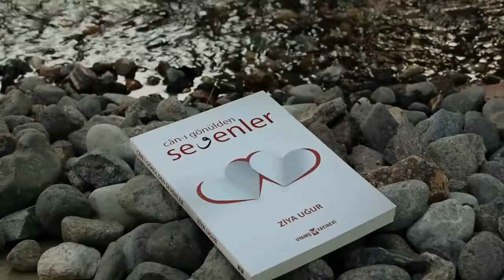TEVÂZUNUN ZİRVESİ BİR VÂLİ SELMÂN-I FÂRİSÎ (R.A.) - BİR KISSA BİN HİSSE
Efendimizin vefâtından sonra Selmân-ı Fârisî (r.a.) Bağdat yakınlarındaki Medâin’e
vâli olarak gönderilir. Kendisinin mütevâzı bir yaşam biçimini benimsediği rivayet olunur.
Öyle ki vâli olduğunun hiçbir nişanı üzerinde görülmezmiş. Halktan biri gibi dolaşırmış halk
içinde.

Selman-ı Farisi (r.a) ile ilgili gönüller sultanı Mehmed Zahid Kotku (k.s.)’nun bir
sohbetinde dinlediğim, ilgili pek çok kaynakta da bulabileceğiniz bir menkıbeye burada yer
vermek istiyorum.
Bir gün Şam'dan zengin bir şahıs şehre gelir. Yanında eşyası da vardır. Götürecek bir
adam arar. Sağına, soluna bakar; kimseyi hamala benzetemez. O sırada oradan geçmekte olan
Selmân-ı Fârisî (r.a.)’ yi görür. Garip bir adam, hem hamala da benzer bir vaziyeti var diye
içinden geçirir.
Eliyle de işaret ederek seslenir:
"Gel!" der,
O da çekinmeden gelir.
" Şu benim eşyâlarımı evime kadar götürür müsün?" der şahıs.
" Hay hay!" der Selmân-ı Fârisî (r.a.) eşyayı yüklenir şahsın evine doğru yola çıkarlar.
Yolda rast gelenler hemen vâliyi tanırlar ve:
"Esselâmu aleyke yâ emîrel-mü'mînîn!" derler.
Adam taaccüp eder içinden:
"Yahu, ben ne yaptım?.. Müminlerin emîriymiş bu... Allah Allah..." der.
Mahcup bir vaziyette:
" Efendim, affedersin ben bilemedim, kusuruma bakmayın! Bırakın burada eşyâları,
ben bir başkasıyla yollarım" der.
Fakat Selmân-ı Fârisî (r.a.):
" Yok, ben söz verdim. Evine kadar götüreceğim!" der.
Ve sahabeler arasında seçkin bir yere sâhip olan aynı zamanda da bulunduğu
memleketin vâlisi olan Selmân-ı Fârisî (r.a.), hiç gocunmadan adamın eşyâsını evine kadar
götürür.